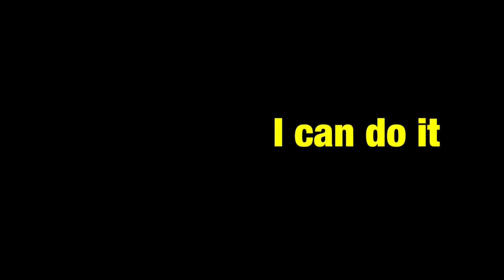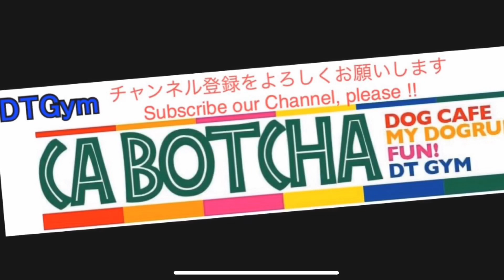Chihuahua Challenge チワワチャレンジ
ミニチュアピンシャーだけど名前はチワワ

🔽ドグタウン工房HP

🔽Discdog Brothers Facebook

🔽Shaun Facebook

🔽Kosuke Instagram

🔽インドアドッグトレーニング Ca Botcha

🔽水上高原スキーリゾート